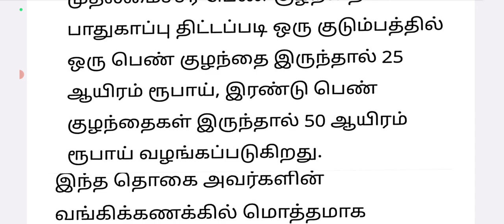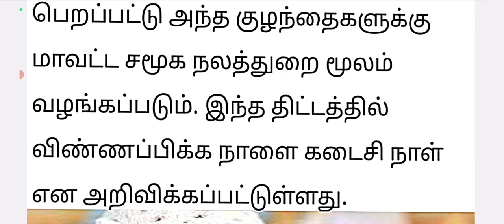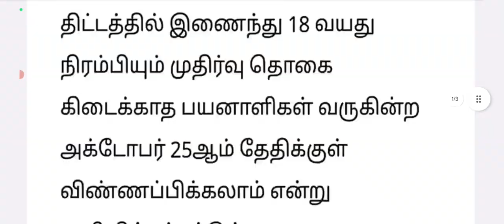பெண் குழந்தை உள்ளவர்களுக்கு ₹5000 மகிழ்ச்சி செய்தி..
60,70 வயது மேல் உள்ளவர்கள்!புதிய அறிவிப்பு!|Ration card LATEST NEWS Live mkstalin TamilNadu Today

senior citizens news Tamil senior citizens latest news Tamil Today live